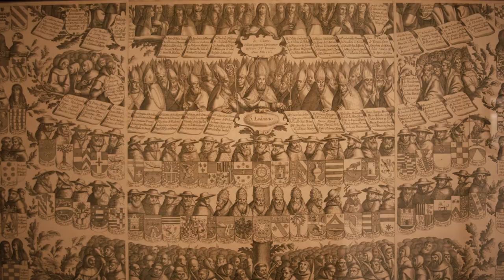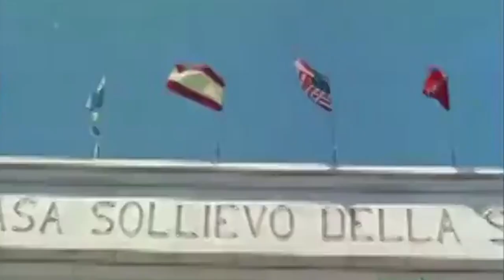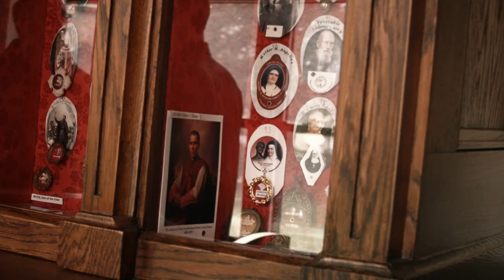The Stigmatist - The Life of Saint Padre Pio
John Evans, student of theology and history,  discusses with Brother Roger DeGuire of Sacred Heart Parish in Yonkers, New York miraculous life of St. Padre Pio.

Thanks to Sacred Heart Parish for allowing us access to film the reliquary.